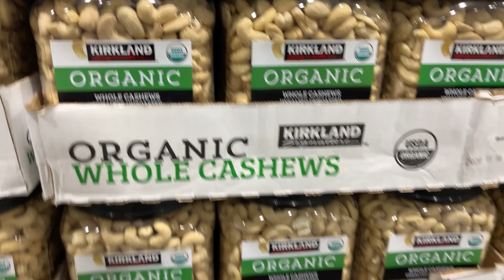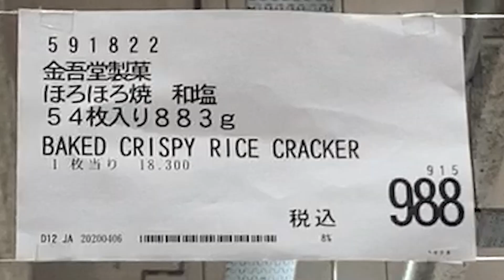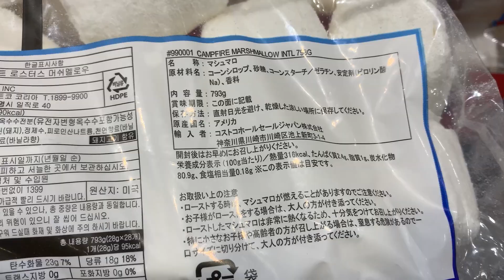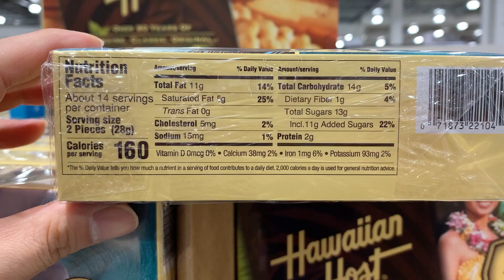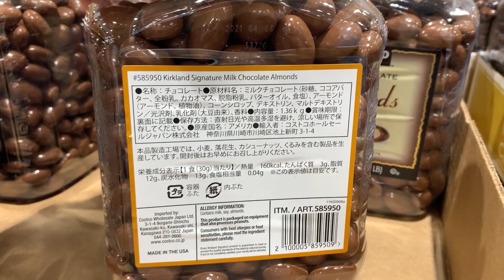5月3週目 3 コストコ お菓子 セール 情報 アマゾン 価格比較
是非お得にショッピングできますように！

Song : Keys of Moon Music - The Success_Corporate Music